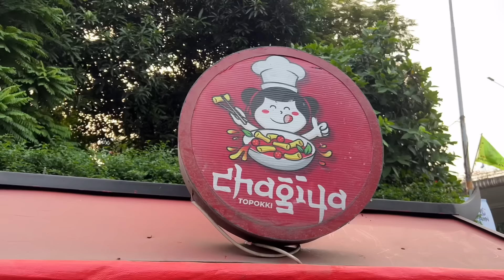Street Food in Indonesia 🇮🇩